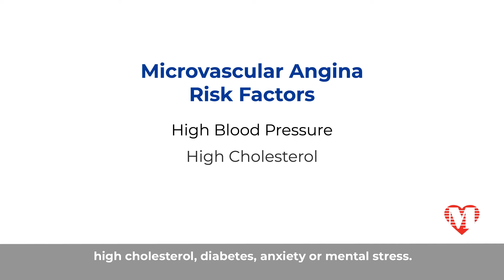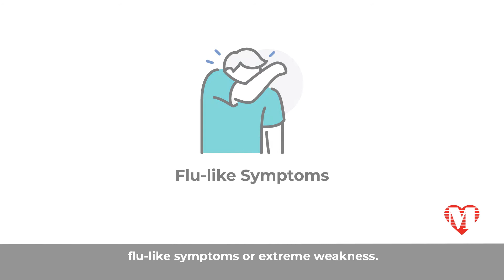Microvascular Angina Causes, Symptoms and Treatment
Microvascular angina is a condition that can cause chest discomfort and is most common for women around age 50. Watch as Kashmira Bhadha, MD, medical director, women's heart health, describes the condition, its causes, symptoms and treatment.

Learn more about how we care for women who have heart conditions